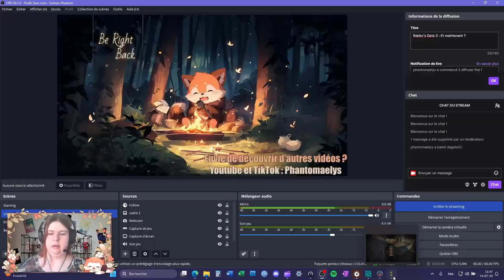Baldur's Gate 3 : Post-coupure 2